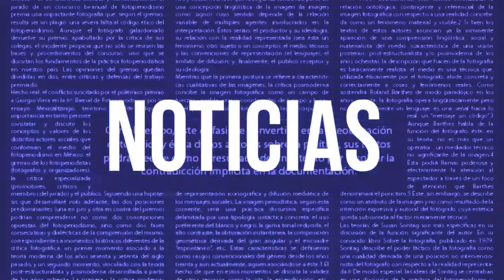Lo más relevante con Marcos Pineda